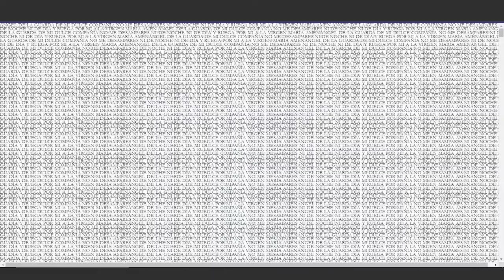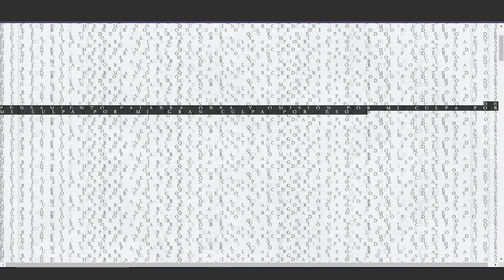Mi tía abuela - Frida Robles Ponce